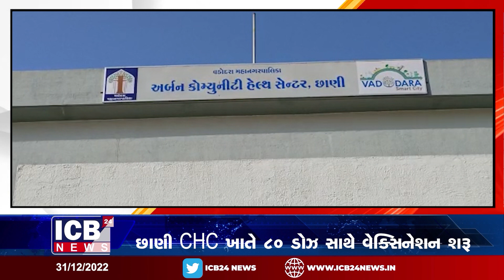છાણી CHC ખાતે ૮૦ ડોઝ સાથે વેક્સિનેશન શરૂ